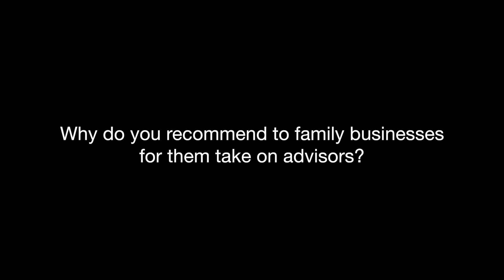Why Your Family Business Should Hire an Advisor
Interview with Charles Luck, President and CEO of Luck Companies.